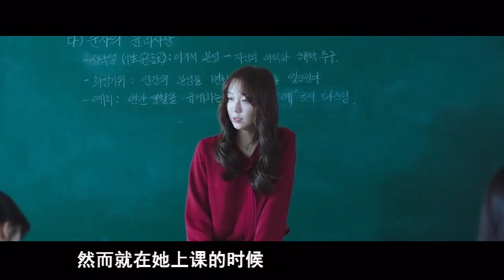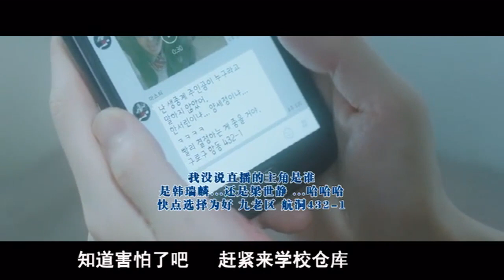漂亮女老师被灌迷魂汤，居然被自己学生强暴了，还拍了视频